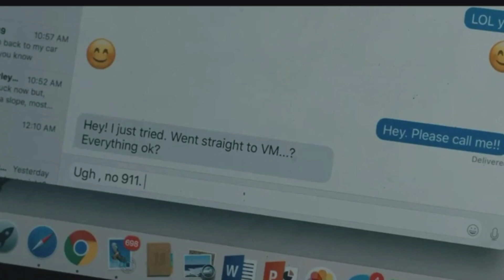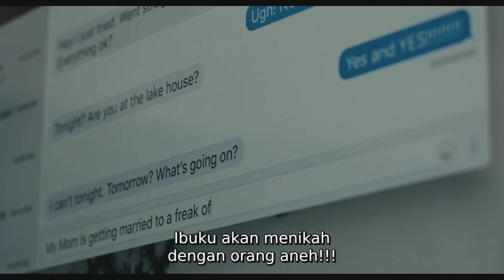SEMI HOROR-TEGANG TAPI TIDAK SERAM | review film horor 2020